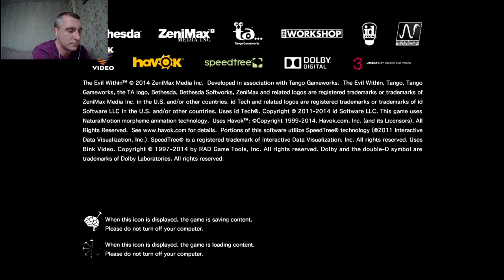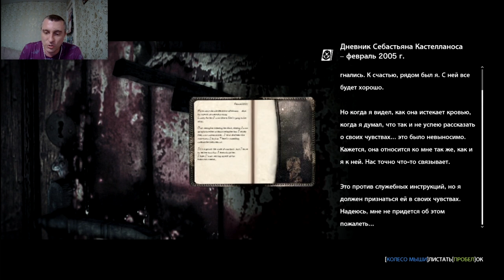Пациент ! #4 The Evil Within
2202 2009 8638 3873 карта